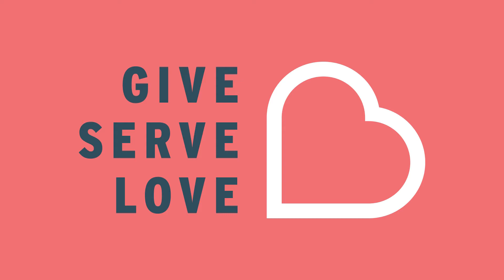Be Rich - Avoiding the Pitfalls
How much money do you need to be rich? But even if you had that much would you still be content? Does being rich make you happy? Find out the answers to these questions and a way you can truly be rich without having a lot of money!